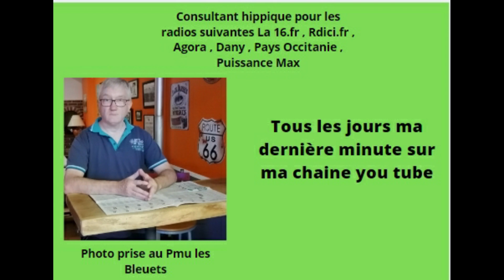La dernière minute du quinté de ce vendredi 19 mars 2021